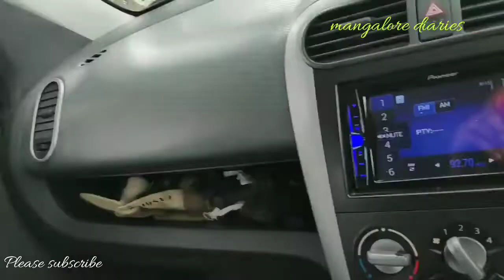Independence day celebrations mangalore 2019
Yet another independence day for india, proud to be an indian. Work for india, enjoy our freedom, never try to misuse it. Respect our country&its leaders.